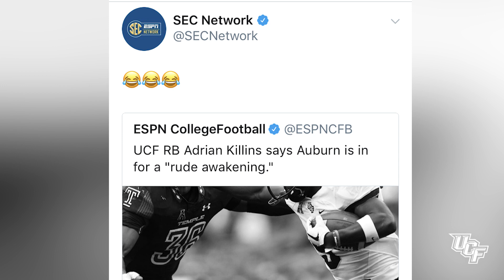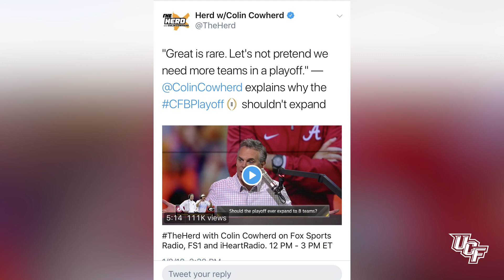Knight Nation Reacts to 2017 UCF National Championship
Fans who packed the Chick-fil-A Peach Bowl weigh in on the 13-0 perfect Knights.